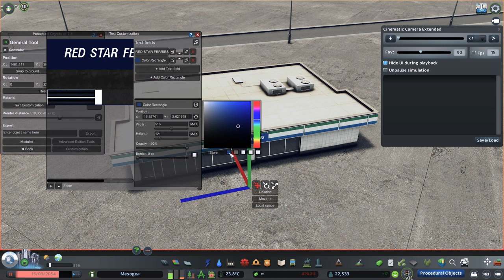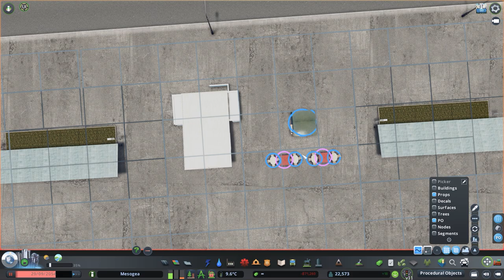Cruise Terminals and more. Passenger Port Part Two. | Cities: Skylines | MESOGEA 21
Hey everyone and Welcome to Cities: Skylines series "Mesogea" inspired from South European cities. The city style especially based on Mediterranean cities  from Greece, Italy, France and Spain.

Thanks for watching the video, if you liked it you can press "like", you can comment that you liked it or not and ask what you didn't understand or suggest your idea.